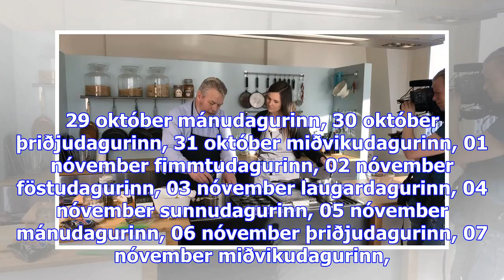Allir forystumennirnir búnir að kjósa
Sjónvarpið í­ beinni Rás 1 í­ beinni Rás 2 í­ beinni Rondó í beinni laugardagurinn, 14 október sunnu...